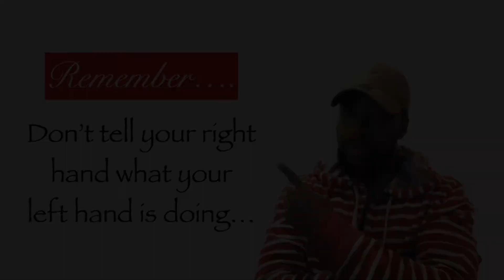You Can't TRUST Everyone, Negative Entities are REAL!!! 🔥 ❌ 🚷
You should never tell your right hand what your left hand is doing! If you don't know that saying, don't take it too literal haha! However, it means...stop telling everyone your business because people will pray for your failure!

TUNE in for this positive message!

~GRAB MY NEW BOOK BELOW~

You will not be disappointed! I love to write as well, another God given talent! 📚
Poetry is Me on Amazon

I AM YOUR LIFE COACH! 🔥😎

 *NEW VIDOES EVERY*: Tuesdays & Thursdays! 🗓
(If for any reason I need to cancel a day, I will do my best to let you know ahead of time.)